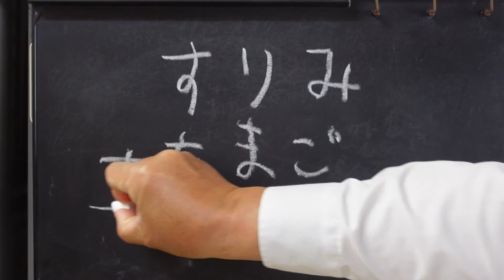大丸先生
高知の練り物には土佐独自の品がたくさんあります。ゆで卵が入っためでたい大丸。おおらかな名前と味もお気に入りの一品です。
そして時計台のある素敵な波介小学校。ランドセルを背負って通学してみたい。